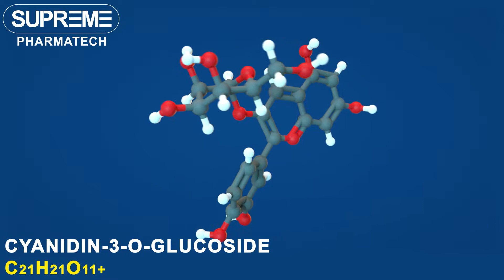Cyanidin-3-O-glucoside | C21H21O11+ | 3D molecule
Cyanidin-3-O-glucoside, KUROMANIN

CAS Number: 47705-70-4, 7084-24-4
Chemical formula: C21H21O11+
Molar mass: 449.388 g/mol

Tablets Presentation